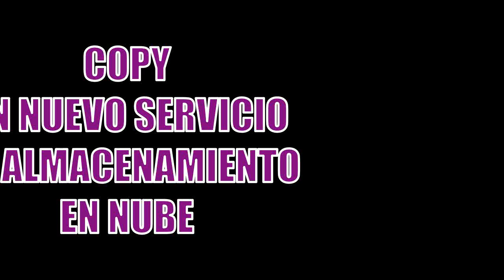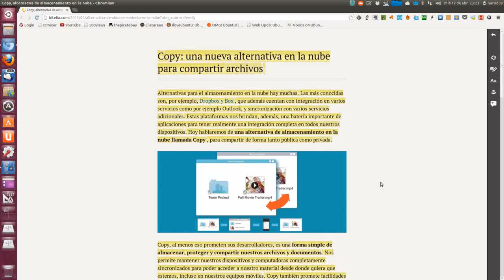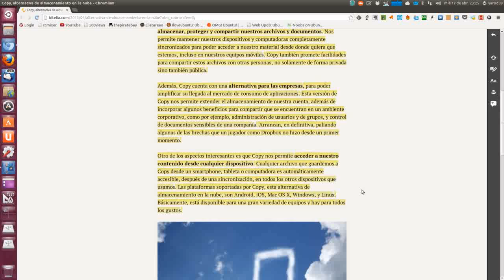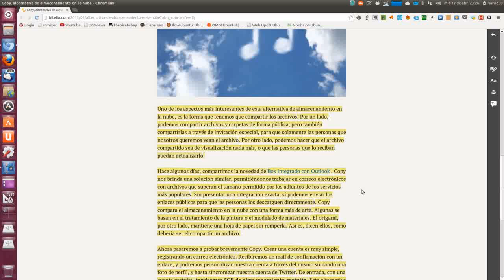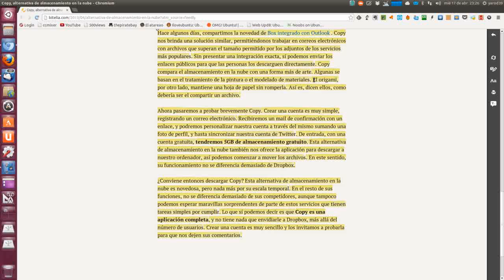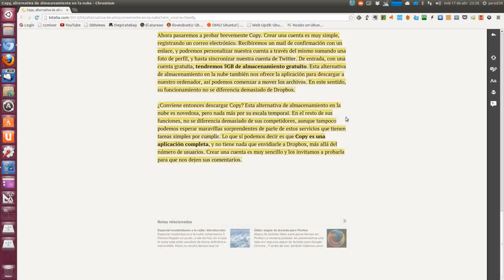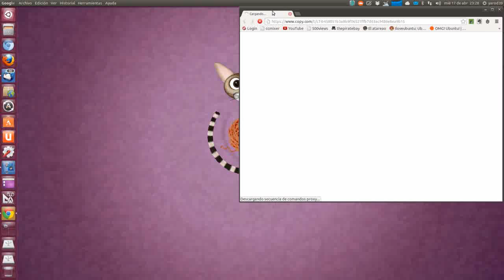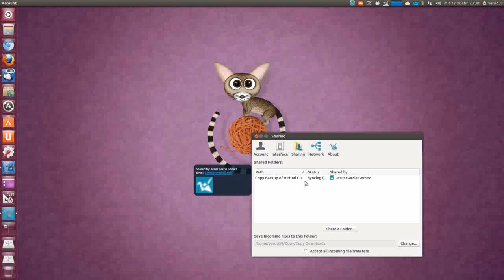Copy: una nueva alternativa en la nube para compartir archivos UBUNTU LINUX UBUNTU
Alternativas para el almacenamiento en la nube hay muchas. Las más conocidas son, por ejemplo, Dropbox y Box, que además cuentan con integración en varios servicios como por ejemplo Outlook, y sincronización con varios servicios adicionales. Estas plataformas nos brindan, además, una batería importante de aplicaciones para tener realmente una integración completa en todos nuestros dispositivos. Hoy hablaremos de una alternativa de almacenamiento en la nube llamada Copy, para compartir de forma tanto pública como privada.